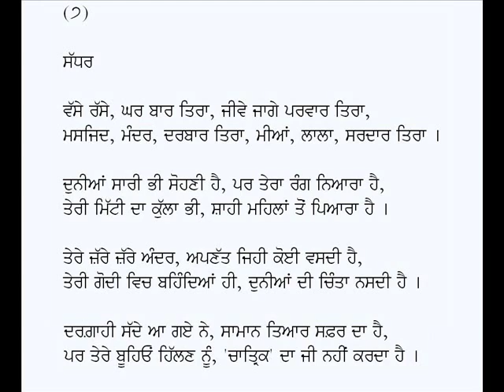Punjab (Punjab Karan Ki Sift Teri)-Lala Dhani Ram Chatrik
Punjabi Kavita: Punjab
Poet: Lala Dhani Ram Chatrik
Voice: Karamjit Singh Gathwala